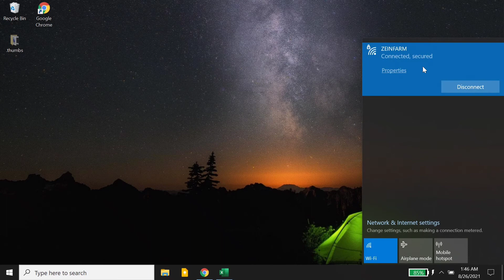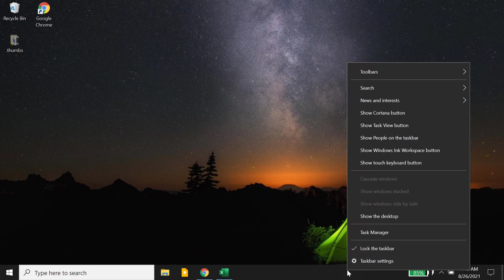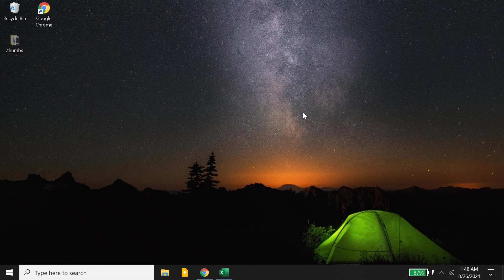CARA MENAMPILKAN ICON WIFI/INTERNET YANG HILANG DI WINDOWS 10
Assalamu’alaikum Wr.WB